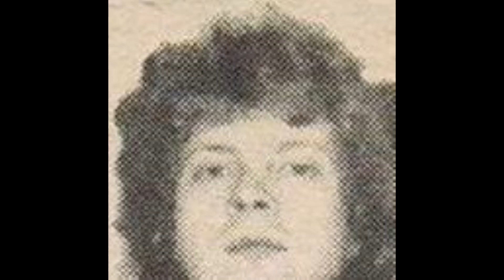JEFF LYNNE featuring The Move/ELO ''Complete Collection'' [17 tracks] by SuperMarioFan2K3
as known: The Idle Race ''Complete Collection' - Volume 2'
All tracks written by - Jeff Lynne
Recorded in 1970/1975
Label: Harvest (EMI)

Tracklist:
The Move with Roy Wood songs:
1. 0:00 Message from the Country
2. 4:40 No Time
3. 8:21 The Minister
4. 12:48 Ben Crawley Steel Company (vocal by Bev Bevan)
5. 15:51 The Words of Aaron
6. 21:16 My Marge

The Electric Light Orchestra songs:
7. 23:16 Queen of the Hours
8. 26:38 Whisper in the Night (vocal by Roy Wood)
9. 31:23 Daybreaker
10. 34:55 Ma-Ma-Ma Belle
11. 38:31 Can't Get It Out Of My Head
12. 42:55 Boy Blue
13. 48:16 Evil Woman
14. 52:26 Nightrider
15. 56:49 Strange Magic
16. 1:00:56 Down Home Town
17. 1:04:49 One Summer Dream